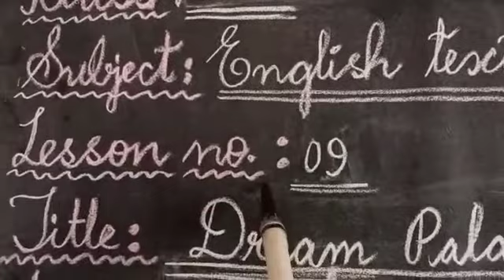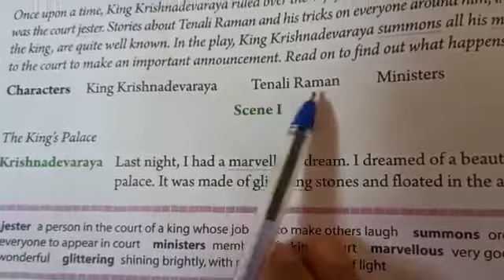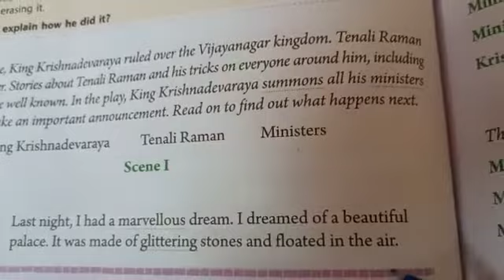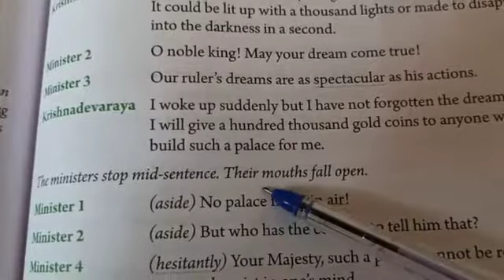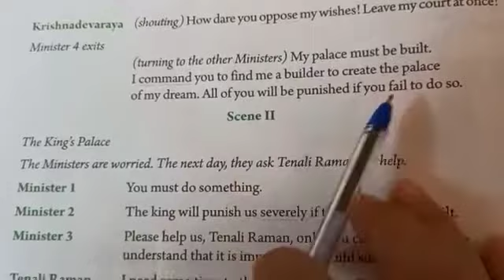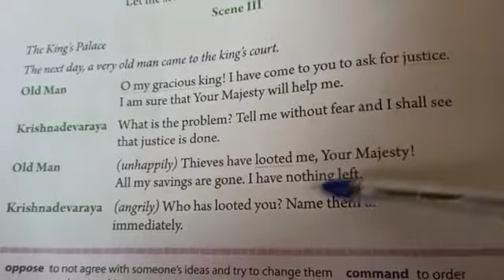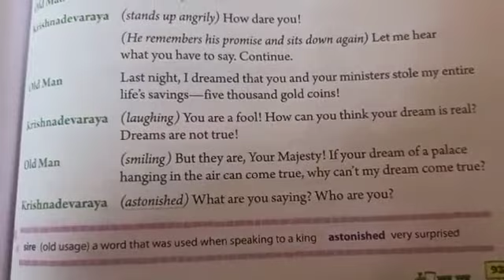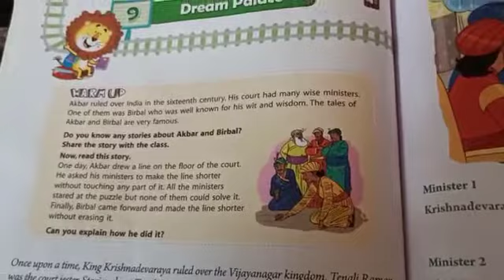Class 4th / English / Lesson 9: Dream Palace (Part II)